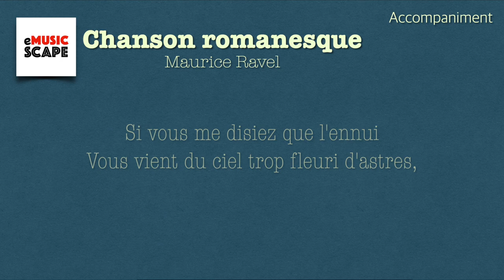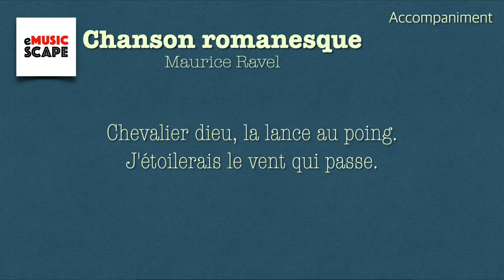M. Ravel, Don Quichotte à Dulcinée I "Chanson romanesque" Piano Accompaniment